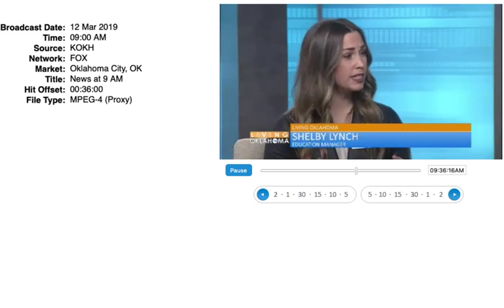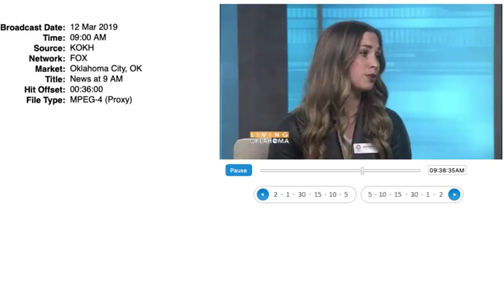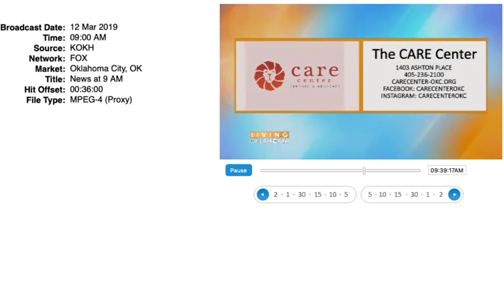KOKH CARE 3-12-19